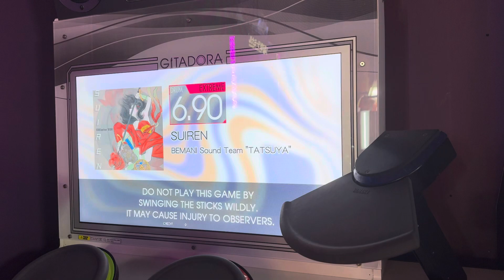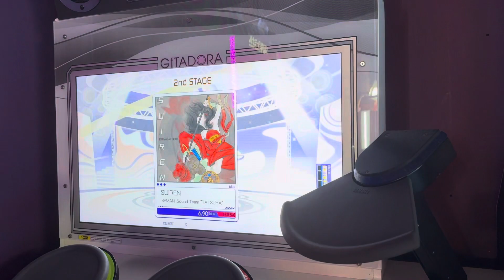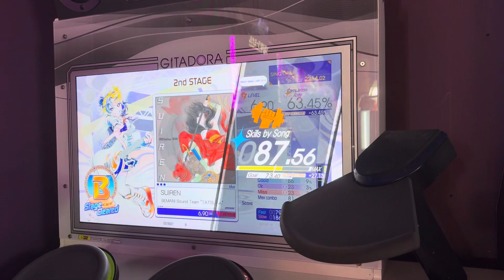Gitadora Galaxy Wave Drummania:SUIREN EXT